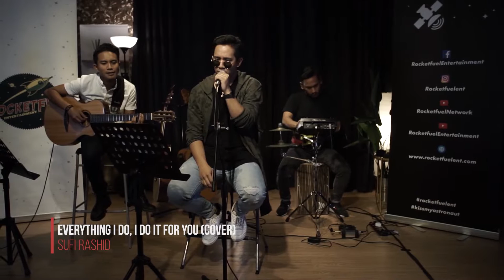Bryan Adams - Everything I Do, I Do It For You | Cover by Sufi Rashid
Watch and listen to the hottest music from Sufi Rashid. Special episode episodes, behind the scenes, and all the music associated with Rocketfuel.